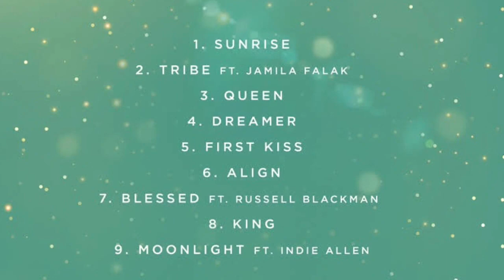First Kiss (Official Audio) - Leigh Phillips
Follow Leigh Phillips on Instagram @leighpmusic

First Kiss from the album Queen, released in 2019

Tracklist:
1. Sunrise
2. Tribe ft. Jamila Falak
3. Queen
4. Dreamer
5. First Kiss
6. Align
7.Blessed ft. Russell Blackman
8. King
9. Moonlight ft. Indie Allen
Produced By: Ashleigh "Leigh" Phillips & Ritchie "Mad Mixy" Greaves at Diverse Hit Studios, Barbados